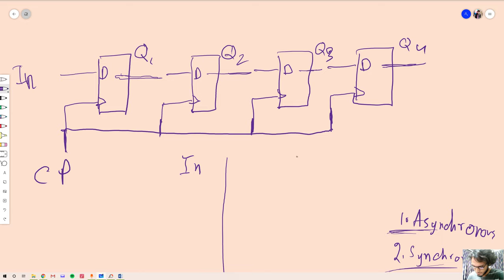45. Synchronous Circuit - 4 Bit Shift Register using D Flip-Flip